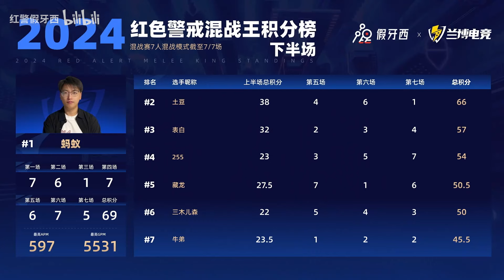2024年5月18日红警混战王线下赛总决赛--下半场第七局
2024年5月18日红警混战王线下赛总决赛--下半场第七局
红警2013年全能王冠军
2017年冰天王冠军
2016年冰天2v2冠军（搭档红警08）
现役娱乐主播一枚
红警教学假教授
大家好呀~我是红警假牙西
欢迎大家观看我的频道，感谢大家的订阅~